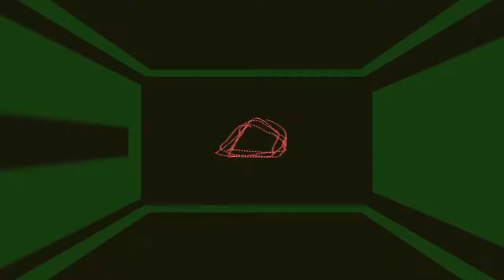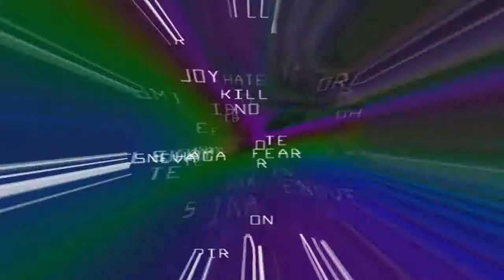Bonnen Watermelon En Regalia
Bonnen plays the music of Frank Zappa. Visualisiert mit GStreamer und libvisual_gl_projectm.

Tracklist:
01 King Kong
02 Oh No
03 Sofa
04 The Dangerous Kitchen
05 Uncle Remus
06 Black Napkins
07 Lemme Take You To The Beach
08 Camarillo Brillo
09 Kneedeep in Heaters
10 Watermelon In Easterhay
11 Touch Me There
12 Lucille Has Messed My Mind Up
13 Peaches En Regalia
14 G-Spot Tornado
15 King Kong (with Muffin Men)

Pipeline:
gst-launch-0.10 cdparanoiasrc mode=continuous ! audioconvert  ! queue ! tee name=stream ! queue ! decodebin ! avimux name=mux ! filesink location="outfile.avi" stream. ! queue ! decodebin ! audioconvert ! queue ! libvisual_gl_projectM ! gleffects effect=tunnel ! gldownload ! ffmpegcolorspace ! video/x-raw-yuv,width=1280,height=720 !  xvidenc ! mux.